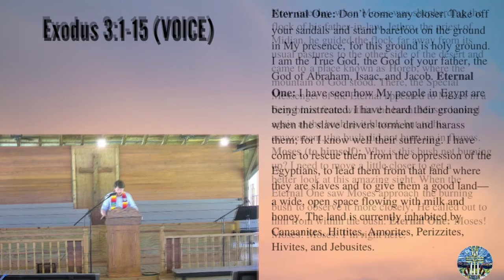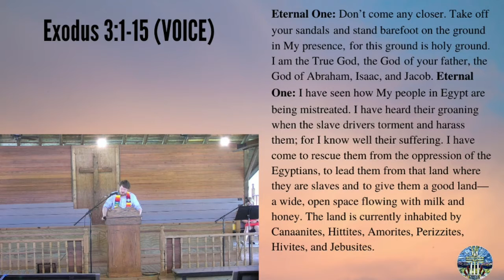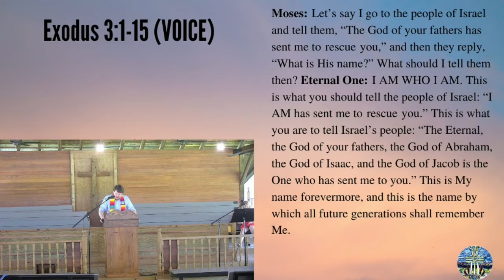August 30 2020 Sermon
Rev Dana Waters